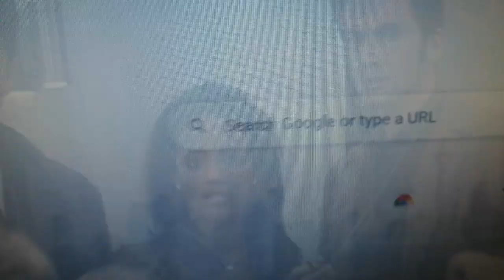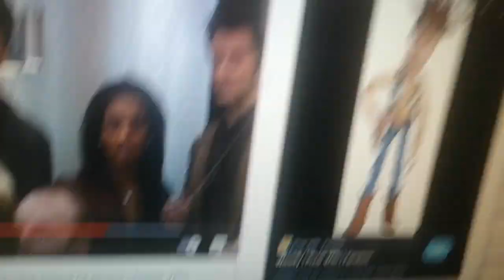doctor who party woody